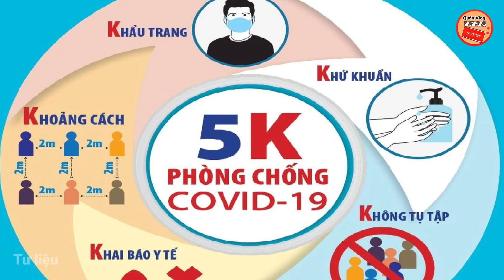CẦN THƠ🔥"NÓNG" PHÁT HIỆN CHÙM 13 F0 TẠI BỆNH VIỆN ĐA KHOA TRUNG ƯƠNG CẦN THƠ